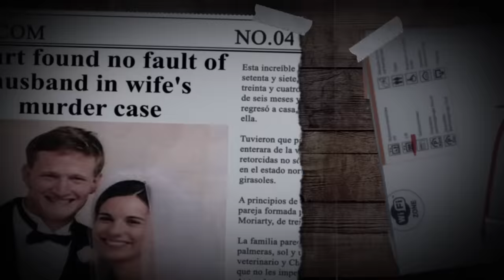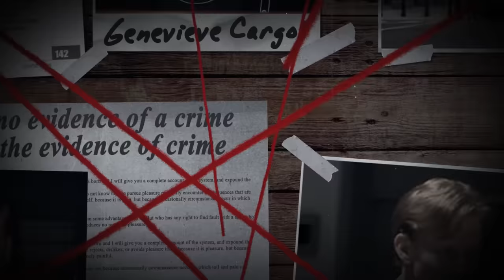NO ONE EXPECTED such a twist in the case. THE DISTURBING STORY of Michelle Young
A young mother was found in her bedroom.

From the first days of the investigation, detectives were faced with an almost complete lack of evidence, but soon this case took a very unexpected turn.

As a result, they learned shocking details that changed the course of the case and allowed them to find out the truth.